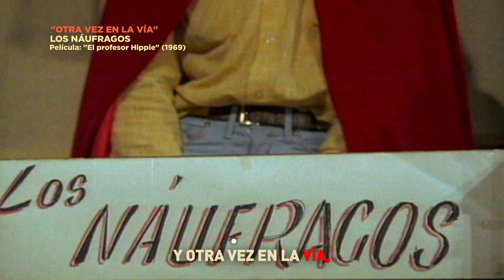Karaoke Volver - Los Náufragos - Otra Vez en la vía